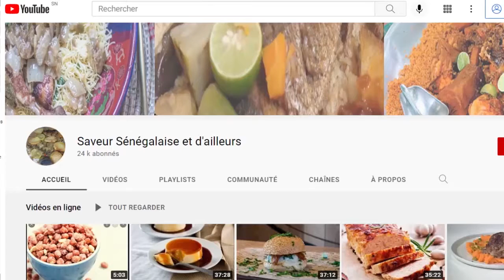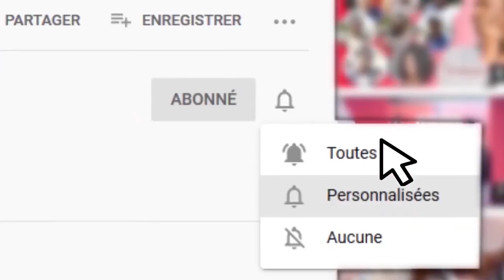Cocktail explosive corossol fruit de baobab